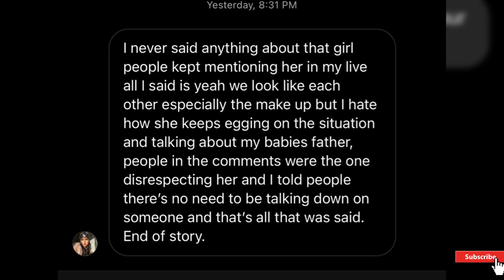LESDOMAKEUP FINALLY ENGAGED!?*SHOCKING*